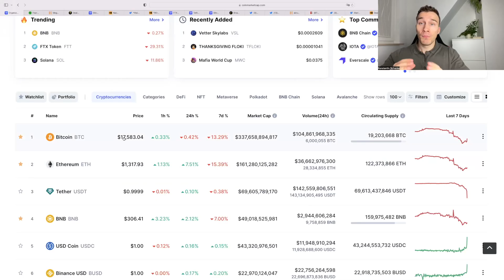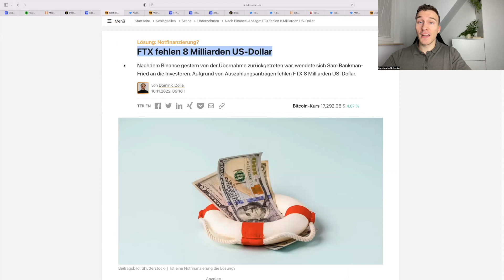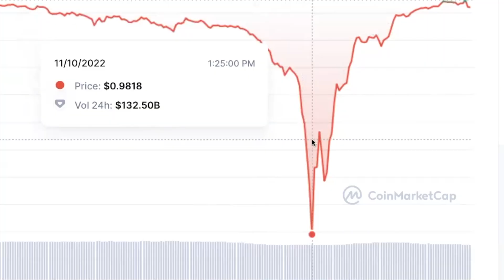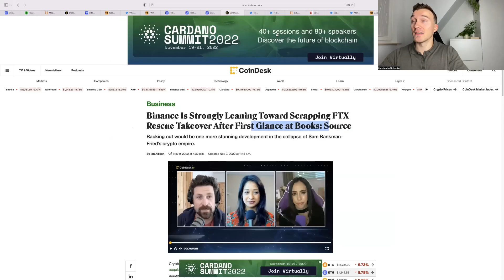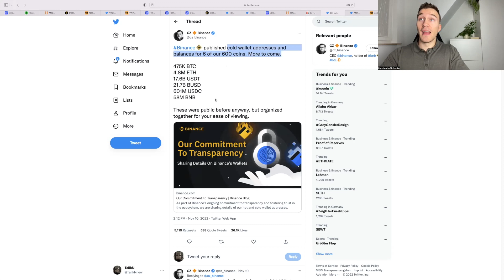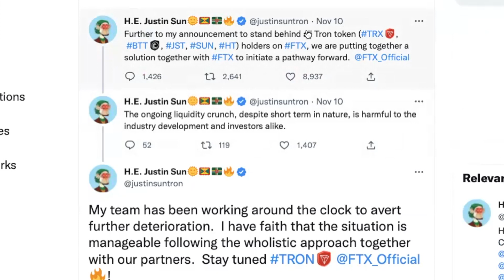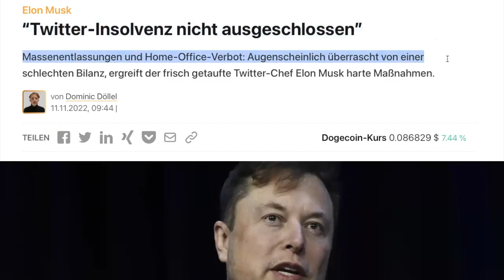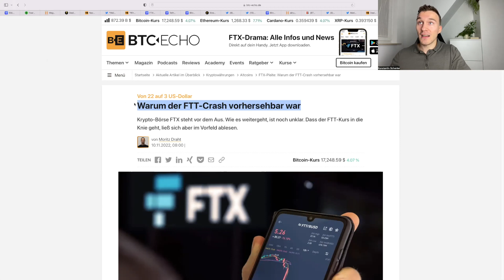Das traurige ENDE von FTX & wie es den Cryptomarkt in den Boden reißt.📉 Total Recall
Noch Fragen? Schreib einen Kommentar und diskutier mit ✍️

[25$ Bonus in BTC sichern]

[25$ Bonus in CRO sichern]

[bis zu 200€ Gratisaktie sichern]

🕠 Meine Timestamps um dich im Video zurechtzufinden:
0:00 Intro
0:43 aktuelle Situation
1:05 So fing alles an
5:28 Erholung durch gute CPI Daten
6:51 Stabilität durch Transparenz
7:19 Ein Gewinner am Markt
8:04 Justin Suns dreiste Aktion
9:17 BlockFI nun auch insolvent?
9:49 FTX ist offiziell Geschichte
10:42 Was erwartet uns?
11:51 Schlussworte